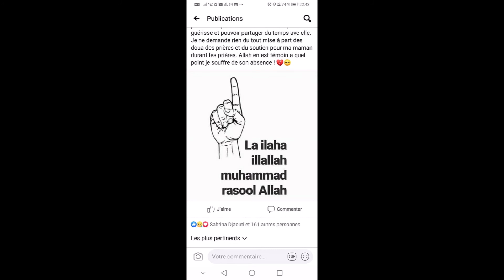N°94 LA VIE DU PROPHÈTE MOUHAMAD SALLALAHOU ALEIHY WA SALLAM PAR IMAM MAHI OUATTARA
TRES IMPORTANT
PRECHES